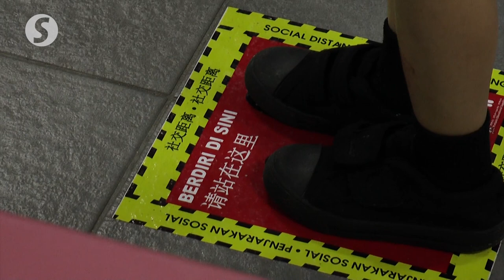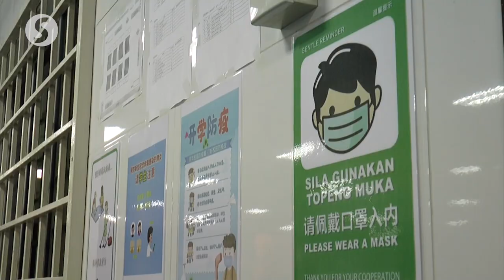Youngest students return to school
All was calm and orderly on Wednesday as students from Years One to Four returned to class, marking the full reopening of schools nationwide since the MCO was implemented on March 18.